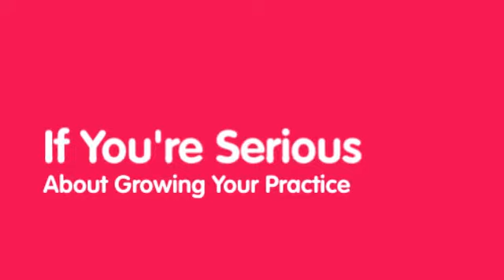good medical website design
for a quote!

Physician Designs is actually a leader in health care web-site enhancement and it has substantial expertise in physician website design, internet marketing, and social websites promoting for health care professionals. We provide marketing services exclusively for the healthcare sector and that means you might be assured that we now have knowledge together with your aims, specialty, and companies. Our health-related web-sites for physicians are customized to replicate the distinct attributes of the practice and individuals. You'll be able to be sure that individuals discovering you on the web should have a positive initially impression within your healthcare apply. We offer a cost-effective remedy that is concluded within an well timed way.

You'll be assigned a focused venture supervisor who will function alongside our clinical world-wide-web design and promoting crew to come up having a want to make an effective and superior rating web-site for your personal healthcare exercise. This ensures that you might have the perfect customer support. Our healthcare marketing group will support you in producing quite possibly the most successful promoting system using social websites, search engine optimization, and various internet search engine internet marketing resources.

Your customized healthcare site, developed by Physician Designs, will let you impress your possible sufferers, improve consciousness of one's products and services, offer individual education and learning, and extend your professional medical observe to the bigger scale. From professional medical exercise web site design to client instruction films, social media advertising and marketing, and internet search engine marketing and advertising, we're your one-stop store. You could look at samples of our perform in our web page portfolio or get in touch with us to get a cost-free consultation and quotation.